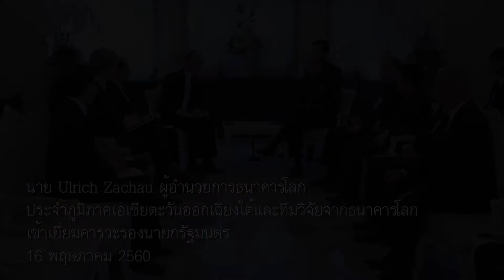ผู้อำนวยการธนาคารโลกประจำภูมิภาคเอเชียตะวันออกเฉียงใต้nเข้าเยี่ยมคารวะรองนายกรัฐมนตรี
นาย Ulrich Zachau ผู้อำนวยการธนาคารโลกประจำภูมิภาคเอเชียตะวันออกเฉียงใต้และทีมวิจัยจากธนาคารโลก เข้าเยี่ยมคารวะรองนายกรัฐมนตรี (นายสมคิด  จาตุศรีพิทักษ์) ในโอกาสเดินทางเยือนไทย ณ ห้องรับรอง 2 ตึกนารีสโมสร ทำเนียบรัฐบาล